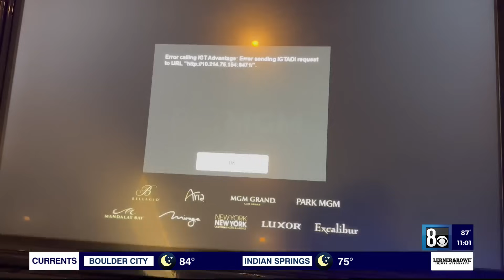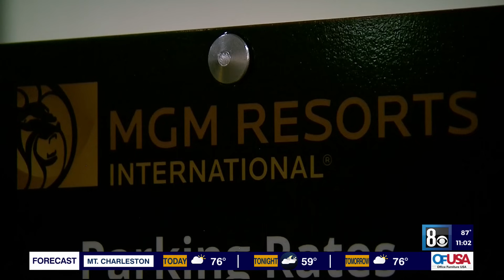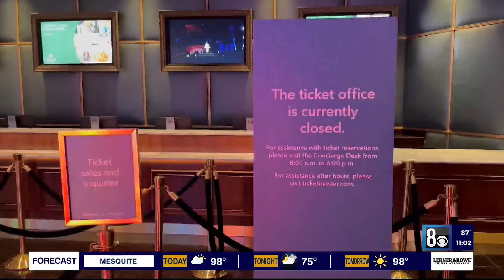MGM Resorts releases statement on system outage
A representative from MGM Resorts International confirmed Monday that a "cybersecurity issue" was affecting some of the systems for the company.
Officials say MGM is working with law enforcement to protect its systems. Specific systems were shut down to protect the company's data, officials say.